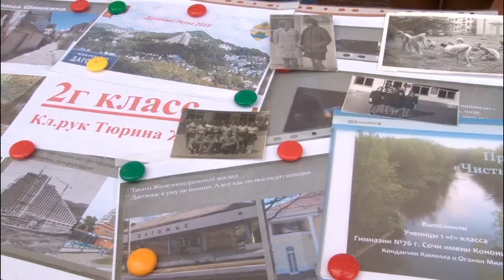«Площадка нашего двора» в Сочи сыграла в «Форт Боярд». Новости Эфкате Сочи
Для детей на вечерней площадке устроили квест-шоу.

На «Площадке нашего двора» юные сочинцы смогли окунуться в знаменитую приключенческую игру «Форт Боярд». Ребятам предложили пройти захватывающий квест в погоне за ключами. Дети отгадывали загадки и знакомились с легендой «Форт Боярд».